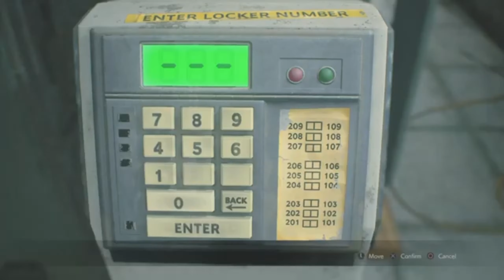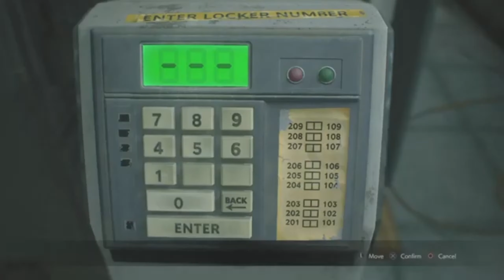hiding and....more hiding |Resident evil 2 remake gameplay Episode 4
this episode most of the time I was just hiding from mrx sorry that was a little boring but he could tell I was really afraid of nothing hurt but I did get some stuff down 😂😂😂